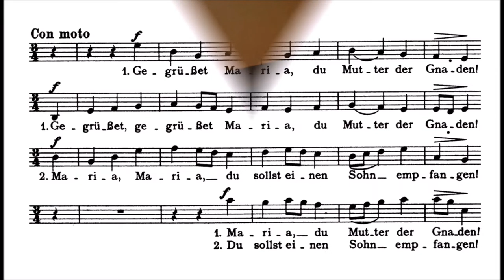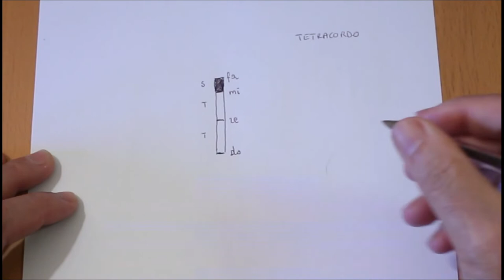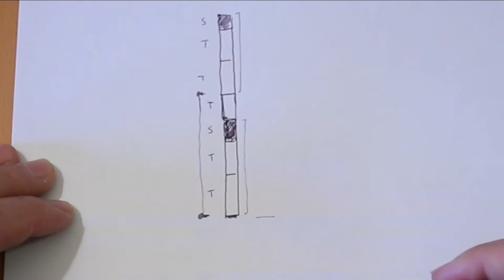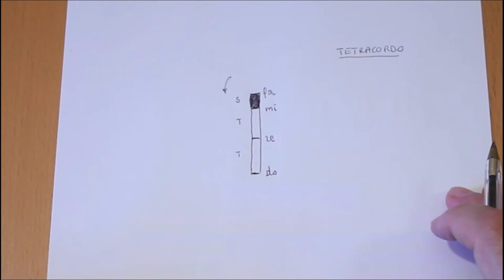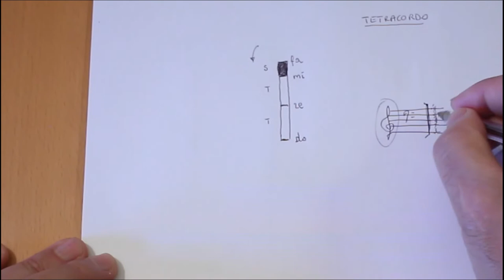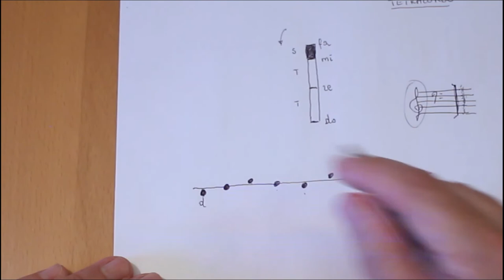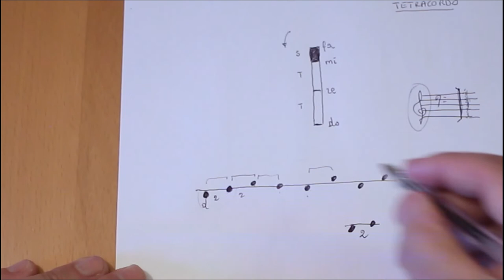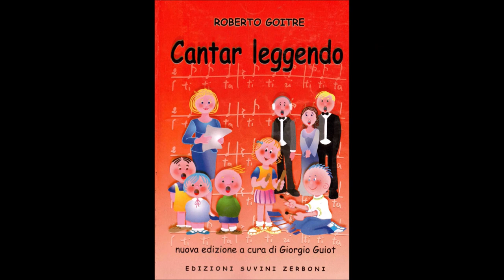Pillole 01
Le prime definizioni
Tetracordo, lettura sulle dita, lettura su una linea
English subtitles